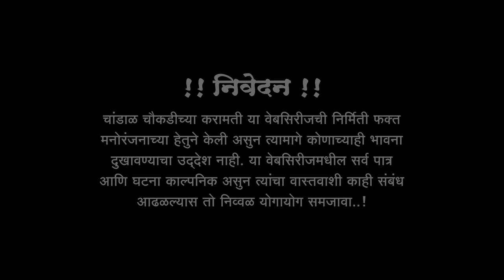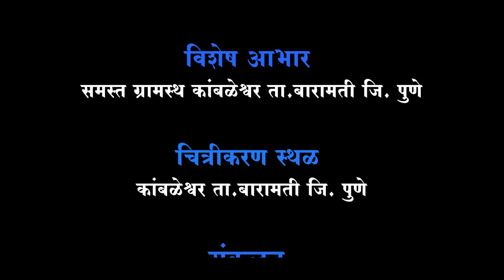चांडाळ चौकडीच्या करामती संपूर्ण भाग नं.११० || Chandal Choukadichya Karamati Full Episode No.110